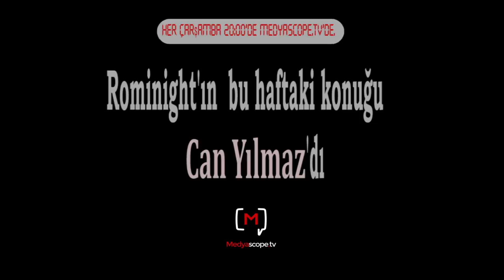Can Yılmaz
Medyascope.tv